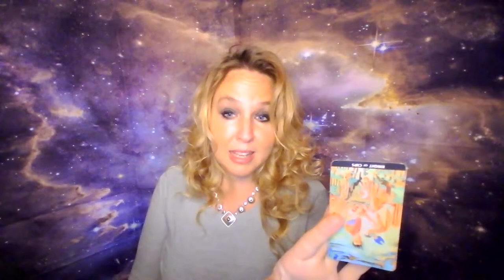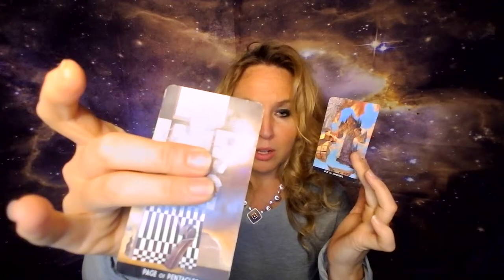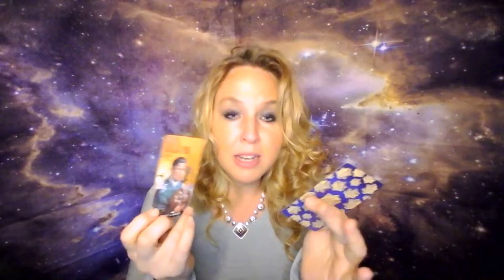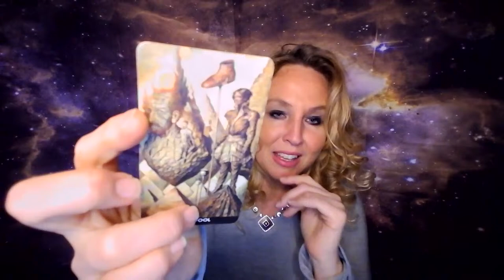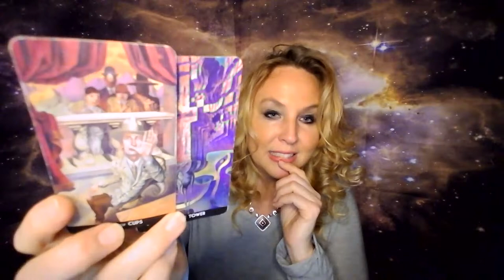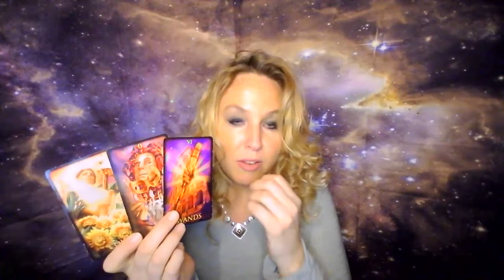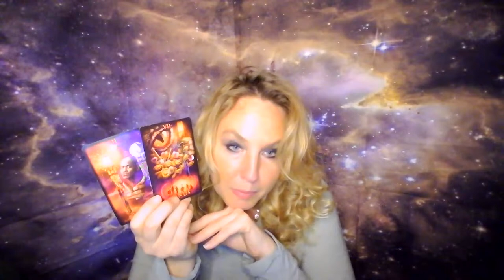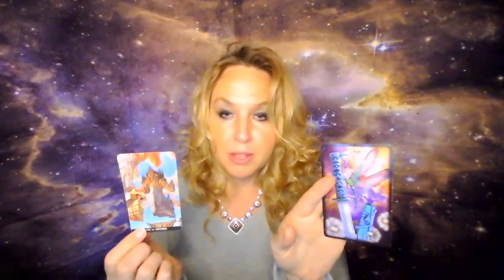Today's Topic 3/29: A chaotic phonecall....